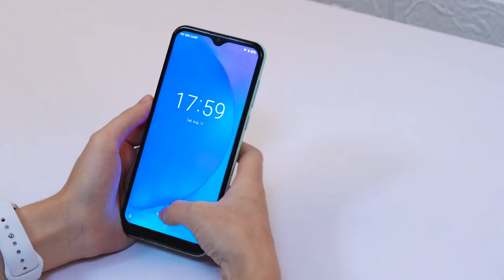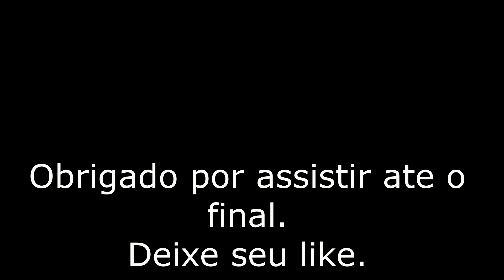Figi note 1 pro 4GB RAM 128GB ROM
Marca: FIGI
Bateria: Não destacável
ROM: 128G
Sistema Operacional: Android
Tempo de Standby: Até 120 Horas
Câmera traseira: 16MP
Capacidade da Bateria (mAh): 4000
Resolução da Tela: 1560x720
Câmera traseira Quantidade: 3
 Câmera frontal: 8MP
Quantidade de Chips: 2
Modelo de CPU: MTK
Modelo: Helio P25 MT6757
Resolução de gravação de vídeo: Full HD (1080p)

Figi note 1 pro